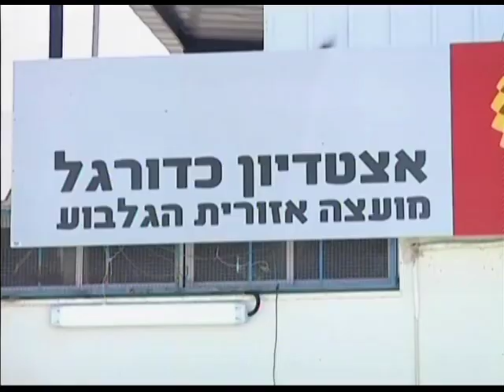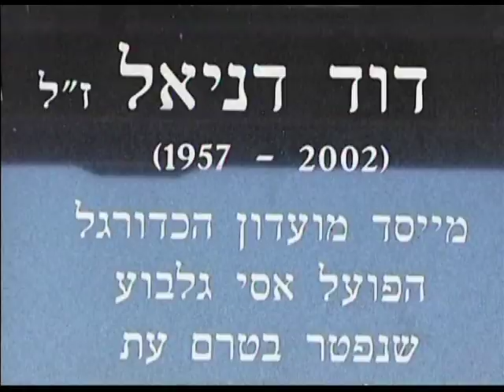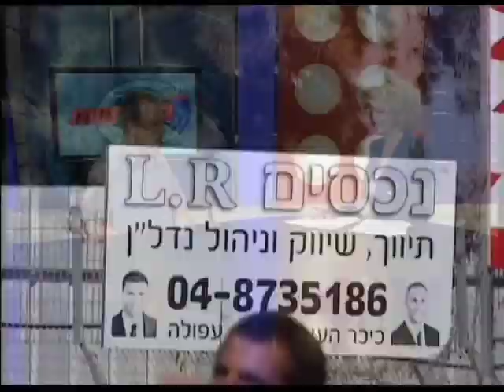הסינדרלה מהעמק: אסי גלבוע ברבע הגמר! כתבתה של יעל געתון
הפתעה ענקית בגביע המדינה: אסי גלבוע הקטנה מליגה א' עלתה לרבע הגמר. יעל געתון על הקבוצה הכי מפתיעה בספורט הישראלי